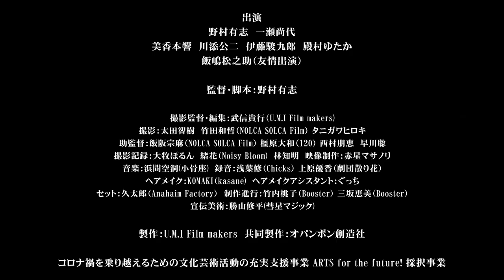映画『さようなら』予告編その１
ロックでパンクな淡路島クライムムービー！
Amazon video好評配信中

DVD好評販売中

淡路島の小さな工場で働く宮崎、柴田、末田、チェンは閉塞感のある日々を暮らしていた。
そんなある日、末田は工場の社長が脱税した大金を隠し持っていることを知る。

「2000 万?あのおっさんがそんな持ってるはずないやろ」
「脱税して貯めてたみたいなんです」
「ほんで?」
「だから、盗られても警察に言えないんです」

堅牢な日常の渦と凝縮された鬱屈からの逃亡劇。
その一線を越えた先に待つ新たな日常を描くクライムムービー。

出演
野村有志
一瀬尚代
美香本響
川添公二
伊藤駿九郎
殿村ゆたか

飯嶋松之助（友情出演）

監督・脚本
野村有志

撮影監督・編集
武信貴行（U.M.I Film makers)

撮影
太田智樹
竹田和哲（NOLCA SOLCA Film）
タニガワヒロキ

助監督
飯阪宗麻（NOLCA SOLCA Film）
橿原大和（120）
西村朋恵
早川聡

撮影記録
大牧ぽるん
緒花（Noisy Bloom)
林知明

映像制作
赤星マサノリ

音楽
浜間空洞(小骨座)

録音
浅葉修（Chicks）
上原優香（劇団散り花）

ヘアメイク
KOMAKI（kasane)

ヘアメイクアシスタント
ぐっち

セット
久太郎（Anahaim Factory）

制作進行
竹内桃子（Booster）
三坂恵美（Booster）

宣伝美術
勝山修平(彗星マジック)

機材協力
観劇三昧舞台撮影所

整音協力
住野真

ロケ地協力
淡路島フィルムオフィス
㈲川口
佐伯慎亮
JR西日本
株式会社 JR西日本コミュニケーションズ
スナック ボワール
洲本市
Drinker's Space Georges
兵庫県
箕面市

小道具協力
ええかんじ食堂

協力
青木道弘（ArtistUnitイカスケ）
in→dependent theatre Group
海月館
Studio KOO-KAI
Bar PLACEBO
Hotel Grandpa
新菜 しもん
浅雛拓
㈲ライターズ・カンパニー
baghdad cafe'
テノヒラサイズ
meyou
KING&HEAVY
theatre PEOPLE PURPLE
Melon All Stars
若旦那家康(コトリ会議/ROPEMAN(42))
吉本興業

製作
U.M.I Film makers

共同製作
オパンポン創造社

コロナ禍を乗り越えるための文化芸術活動の充実支援事業 ARTS for the future! 採択事業出演
野村有志
一瀬尚代
美香本響
川添公二
伊藤駿九郎
殿村ゆたか

監督・脚本
野村有志

撮影
太田智樹
タニガワヒロキ

助監督
橿原大和（120）
西村朋恵
早川聡

撮影記録
大牧ぽるん
緒花（Noisy Bloom)
林知明

映像制作
赤星マサノリ

音楽
浜間空洞(小骨座)

録音
浅葉修（Chicks）

ヘアメイク
KOMAKI（kasane)

ぐっち

セット
久太郎（Anahaim Factory）

制作進行
竹内桃子（Booster）
三坂恵美（Booster）

整音協力
住野真

ロケ地協力
㈲川口
佐伯慎亮
JR西日本
洲本市
Drinker's Space Georges
兵庫県
箕面市

小道具協力
ええかんじ食堂

協力
in→dependent theatre Group
海月館
Studio KOO-KAI
Bar PLACEBO
Hotel Grandpa
新菜 しもん
浅雛拓
baghdad cafe'
テノヒラサイズ
meyou
KING&HEAVY
theatre PEOPLE PURPLE
Melon All Stars
吉本興業

製作
U.M.I Film makers

コロナ禍を乗り越えるための文化芸術活動の充実支援事業 ARTS for the future! 採択事業
ゆうばり国際ファンタスティック映画祭2022コンペティション ノミネート作品